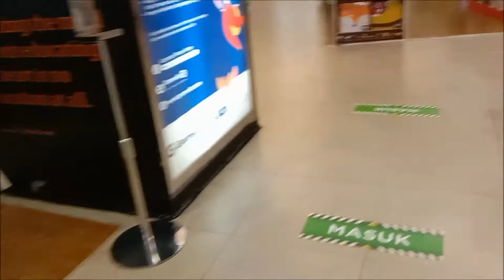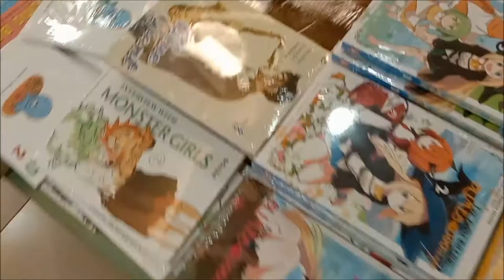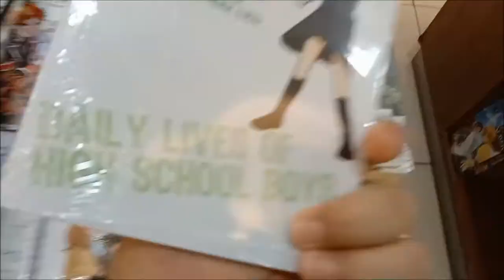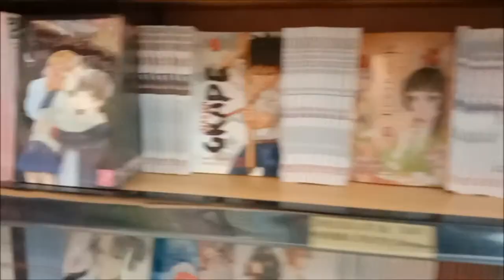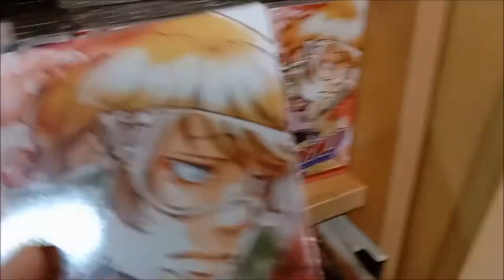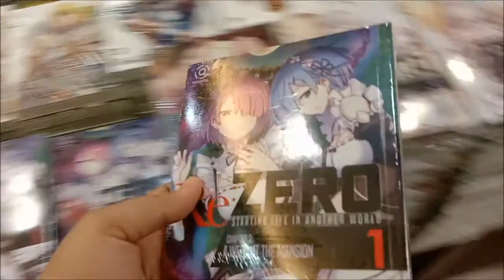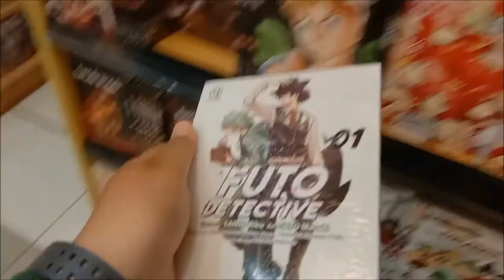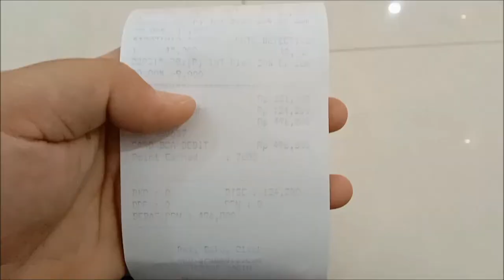VLOG BELI KOMIK TERBARU DI GRAMEDIA FEBUARI 2022 | MANGA HAUL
Video Vlog saya beli Komik di Gramedia Lippo Mall Karawaci Tangerang periode Febuari 2022.

Teman2 tetap semangat beli, koleksi dan baca komik yaa..
Yang pasti nya terbitan Elex Media, m&c!, Level Comics, Akasha dan Koloni.

Like Facebook Page :
Anes Tokusatsu